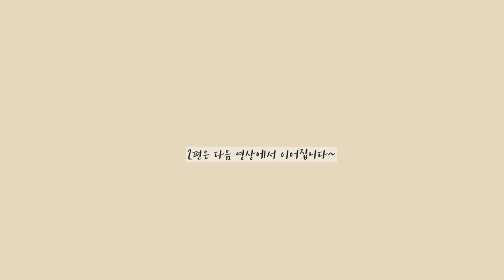라이브액기스1-1 건축학과 설계 교수가 1명이면 어떻게 되는거지??...